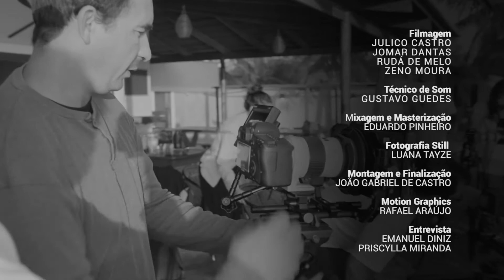Soul Rebel - Jah Eu - Petrobras apresenta Som sem Plugs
A identidade musical da Soul Rebel passa pela Jamaica e desemboca no nordeste brasileiro. Apostando em elementos da sonoridade afrobrasileira, a banda, formada por Tatiane Anolino, Ermeson Davi, Erickson Davi e Matheus Fortunato, abraça temas contemporâneos importantes, como desigualdade social e direitos civis. Mais um dos selecionados do Edital Música é Energia, Soul Rebel apresenta a música "Jah Eu" em produção realizada no O Pajé Culinária à Beira Mar, na bela praia de Maracajaú, Rio Grande Do Norte, Brazil.
O Som sem Plugs é patrocinado pela Petrobras, como apresentadora do projeto e conta com o patrocínio da Cosern Neoenergia, através da Fundação José Augusto e a Lei Câmara Cascudo de Incentivo à Cultura do Governo do Estado do Rio Grande do Norte.